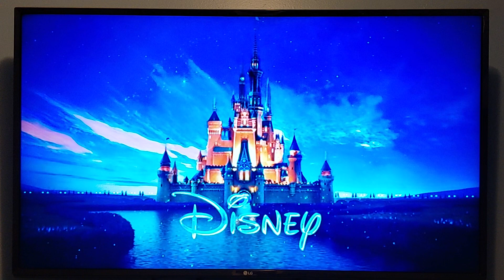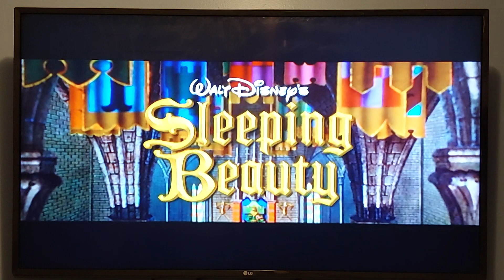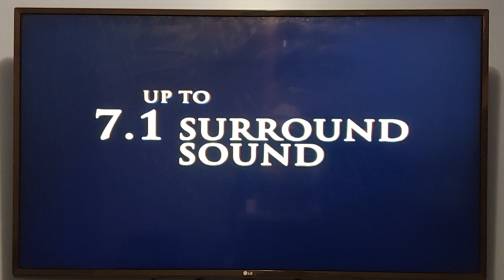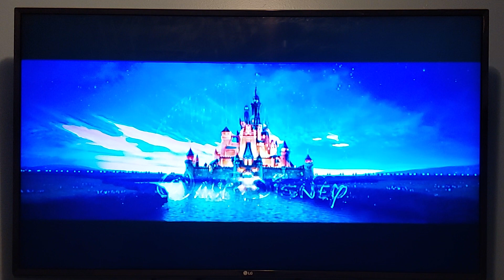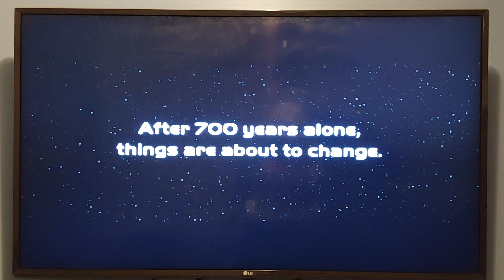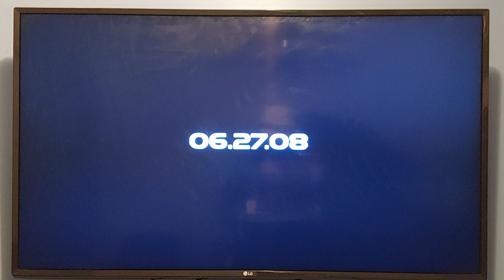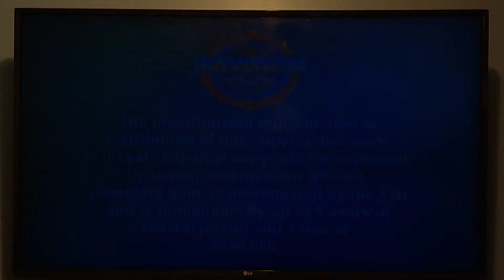Opening to The Sword in the Stone: 45th Anniversary Edition 2008 DVD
NO COPYRIGHT INFRINGMENT INTENDED! Here's the Order:
1. Language Menu
2. There Is Only One Disney Promo
3. Disney's Fastplay Menu
4. Sleeping Beauty: 50th Anniversary Platinum Edition Preview
5. WALL•E Trailer
6. 101 Dalmatians II: Patch's London Adventure: Special Edition Preview
7. The Jungle Book 2: Special Edition Preview
8. Disney Movie Rewards Promo
9. Disney DVD Logo
10. Blue Warning Screen
11. Interview/Commentary Screen
12. FBI Anti-Piracy Warning Screen
13. Buena Vista Logo